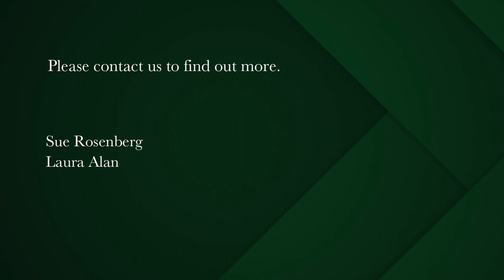2 bedroom apartment for sale in St James | Pam Golding Properties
Designer Apartment
This stylish apartment enjoys uninterrupted ocean and mountain vistas and represents an opportunity to enjoy the relaxed lifestyle offered by this unique and sought after coastal area with its iconic surfing spots,tidal pools, swimming beaches and the trendy harbour village of Kalk Bay , which is within easy walking distance.
A generous open plan living area with an exquisite modern kitchen and wood - burning stove opens to a private balcony, perfect for lazy sundowners ,watching the fishing boats come and go - and for experiencing the dramatic sun and moon rises which characterise the area. Two spacious bedrooms, one with sea views and the other currently in use as a home office,plus ample guest parking and a residents' pool area , make this the perfect home base or versatile holiday apartment in a secure complex overlooking False Bay.